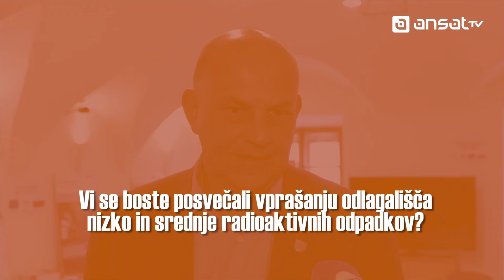IZJAVA: Dušan Šiško (SNS) ob ustanovitvi Kluba posavskih poslancev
Dušan Šiško (SNS) ob ustanovitvi Kluba posavskih poslancev v Krškem, 27. maja 2019.